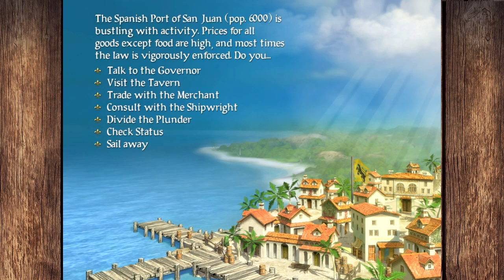Let's Play Sid Meier's Pirates! - Episode 15 - Beamed Up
Our quarry spontaneously invents FTL drives to get away from us. Pretty sneaky merchants. touche.